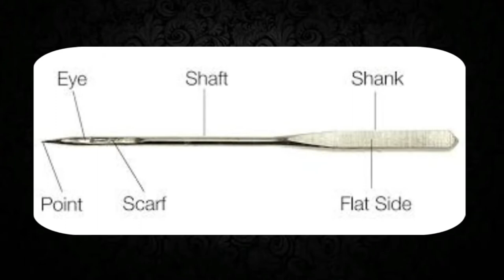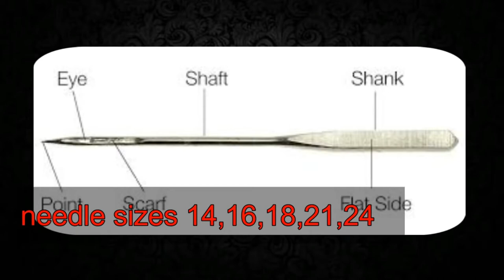Tailoring machines information in telugu | stitching machine pressure foots information in telugu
What kind of tailoring machine is good for those who are new to tailoring? How does any machine work? What are their uses? Find out in this video. Also how many types of pressure feet can be used for tailoring machines and how should the tailoring machine fit them. What are their uses. How can any foot be useful for a sewing machine ? Watch this video to the end to find out. Like if you like this video.